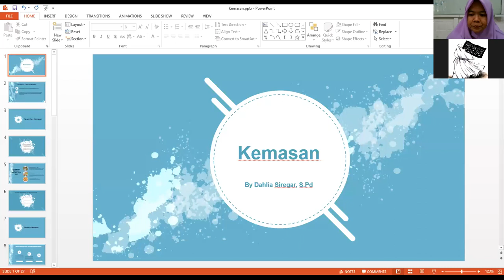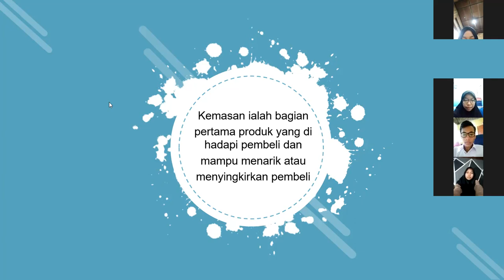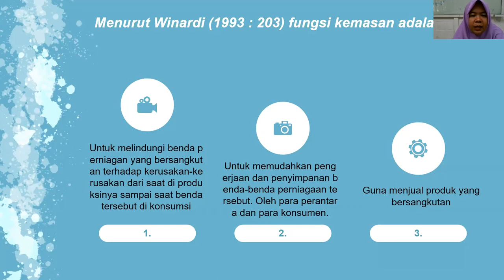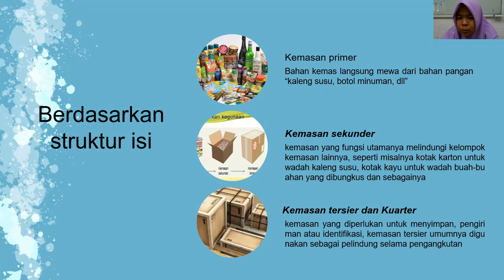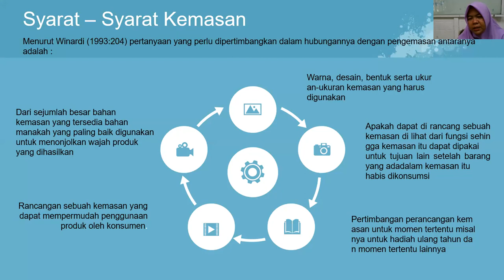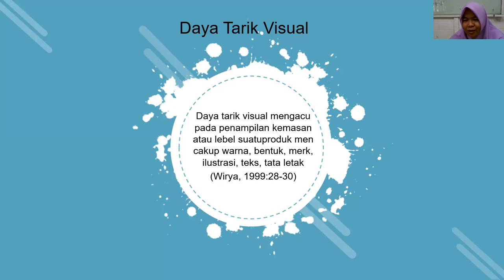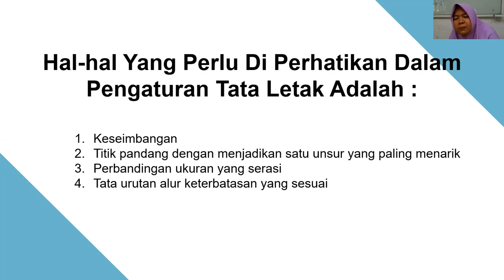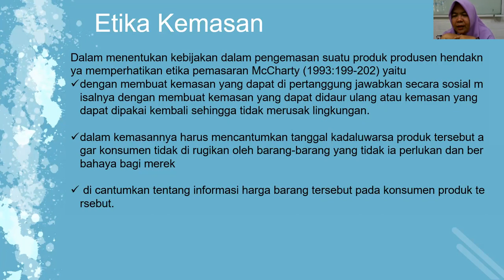PKWU Kelas XII - Kemasan || Seri Pembelajaran Daring